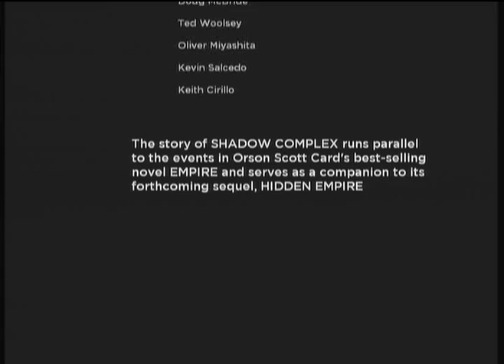Shadow Complex beat in 31 minutes. Proof is here.